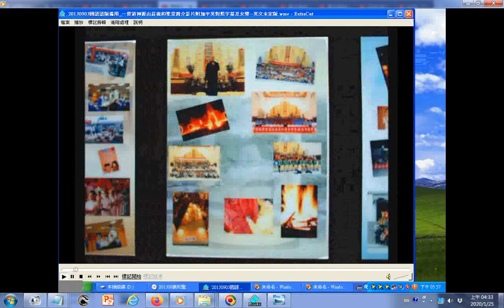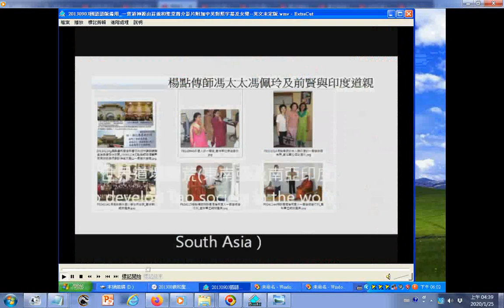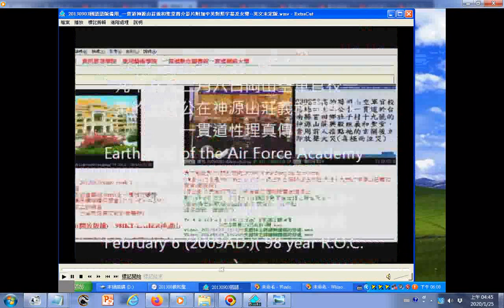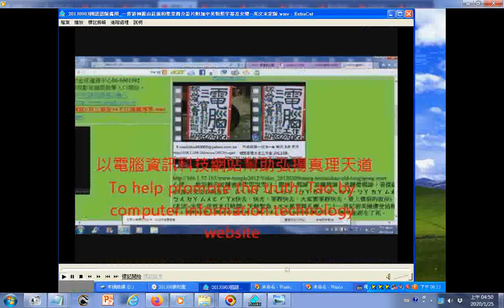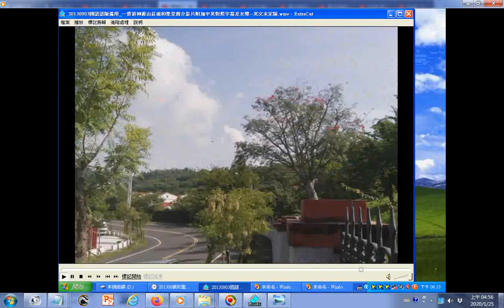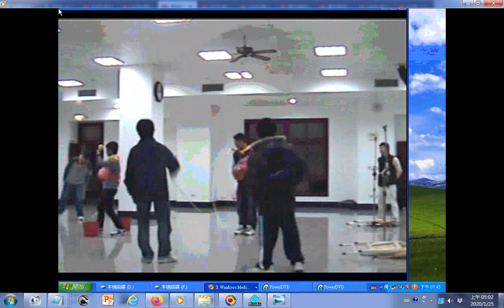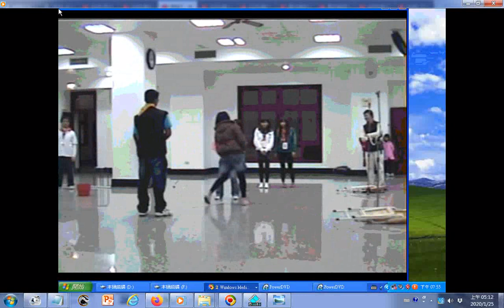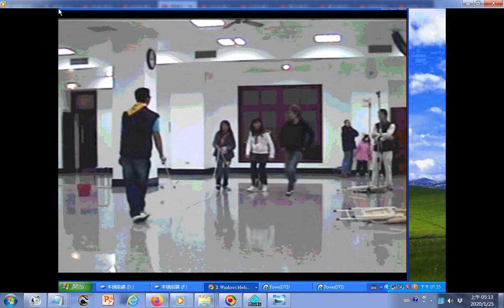一貫道神源山莊義和聖堂簡介影片附加中英對照字幕及女聲 英文未定版2013 +20110129高中冬令營 1 神源山莊義和聖堂 義和的名稱源自麻豆道場開仙佛班所批的聖訓 +附加的聲音含97英文三寶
附加的聲音含97英文三寶道義班-旅行開荒實用英文手冊第一部份日常生活語句+濟公活佛救世真經_國語版_+活佛老師慈悲解說三寶心法